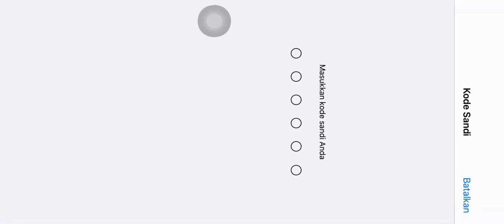Tim DK by one 😝